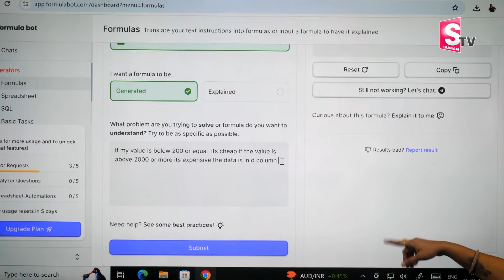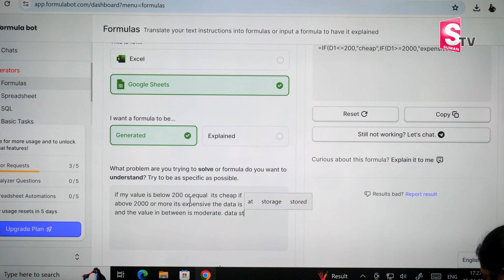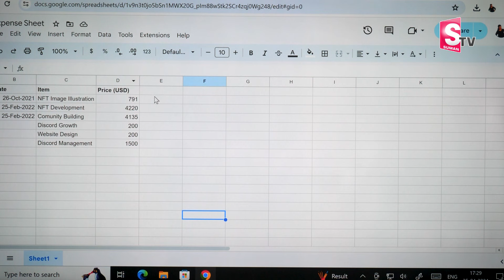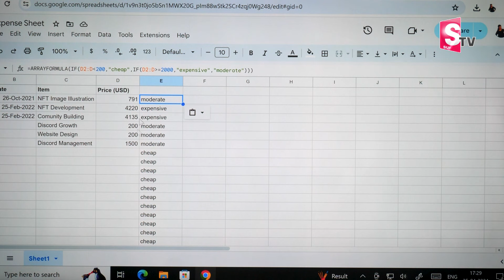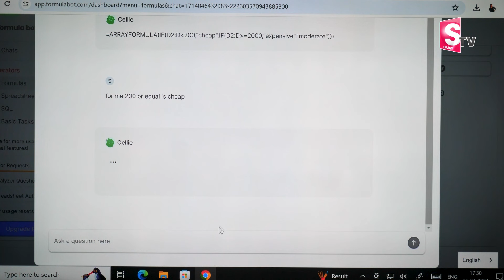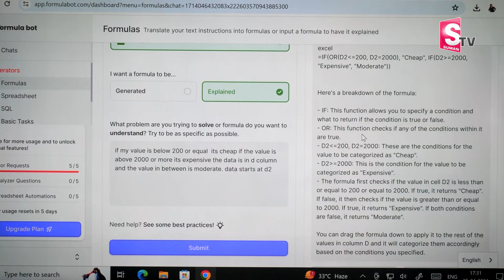Sravani Asuri About DIGITAL MARKETING : AI Tools for Excel | How to use AI in Excel sheet |SumanTV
Details